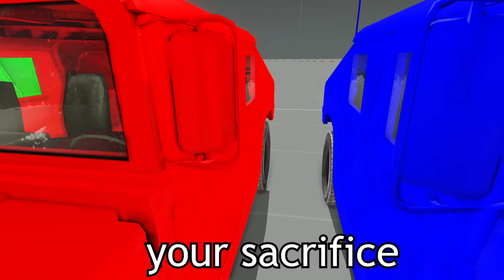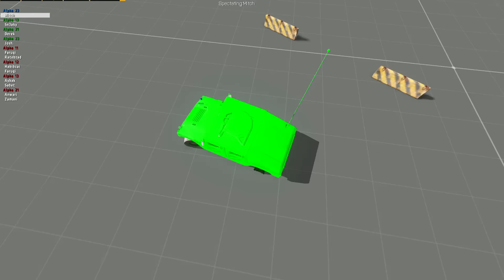ArmA 3 | Death Race (Rolling Keg)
This was a death race we had in ArmA 3. The rockets are fired by independent faction while  gunfire is by AI. The goal of this race? To get as far as possible. Enjoy the video and lemme know if you'd like to see more ArmA 3!